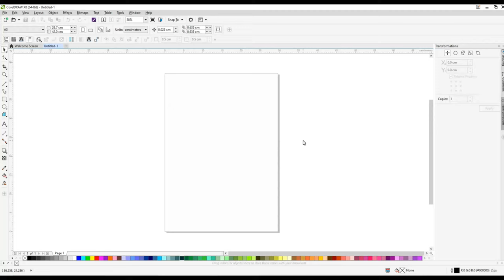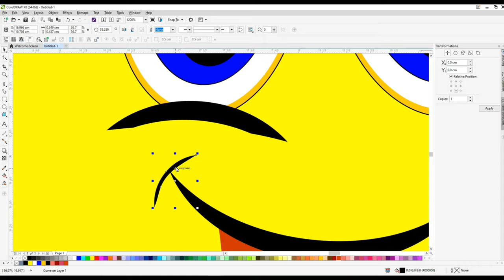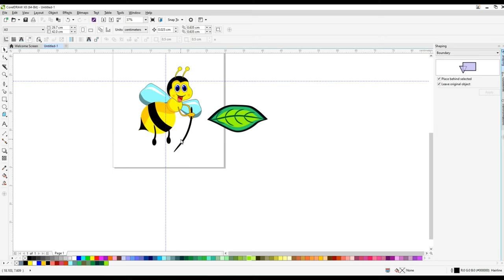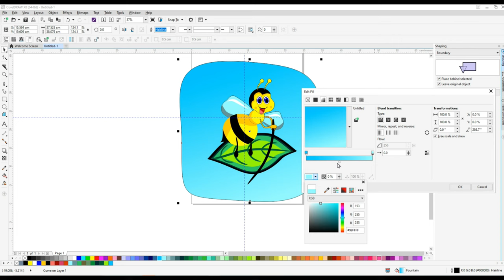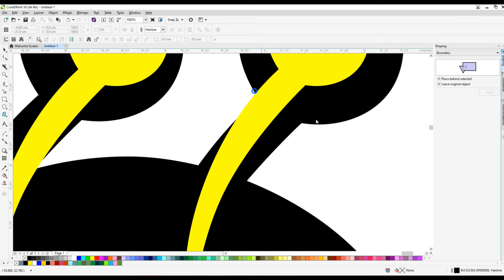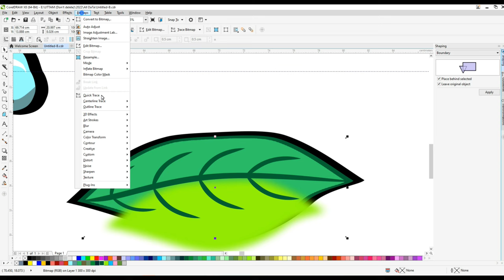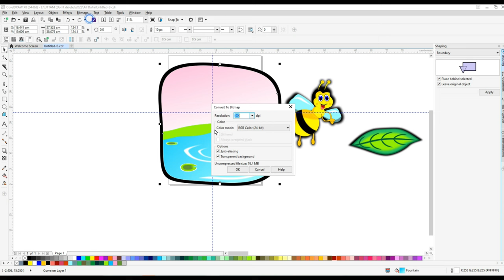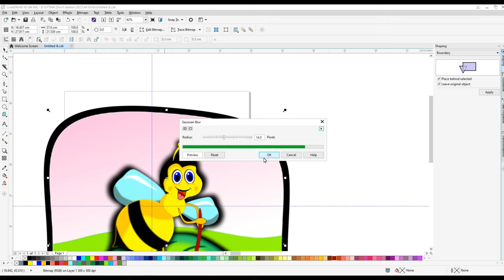How to draw a Honey bee | Drawing for beginners | Step by step|How to draw a bee on the leaf Boat.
How to draw a Honey bee | Drawing for beginners | Step by step|How to draw a bee on the leaf Boat|Coreldraw|How to Draw a Bee Step by Step Drawing Tutorial.

Do you want to learn how to bee on the leaf Boat Drawing  easy for beginners. It's super easy art tutorial only follow me step by step, you can make pause video for better understanding steps of any Videos.

dave grohl tom petty saturday night live honey bee,